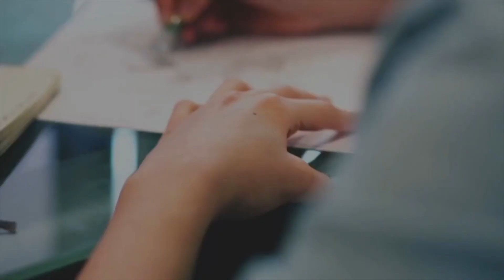Katihar Medical College Katihar | Fees | Admission Process | NEET2021 | MBBS In Bihar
NEET 2021 - Please do fill this form for our Paid Counseling Guide on MBBS, BDS, BAMS, BHMS, BPT, Etc.

Telegram channel name:- neetmbbscounselling
IF THE LINK DOESNOT WORK follow these steps👇
1) DOWNLOAD the TELEGRAM app from Google playstore
2) SEARCH for "neetmbbscounselling" channel
3) CLICK to join in

Admission Media.

Admission Media.